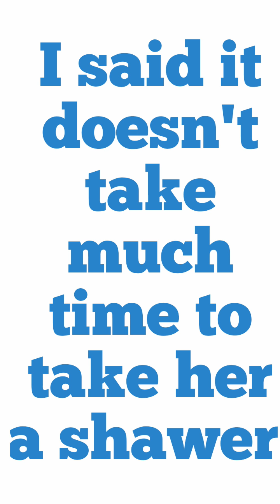Taking my dog a shower part 2